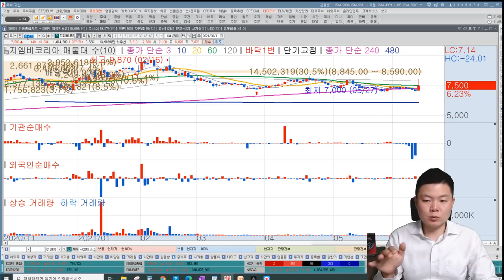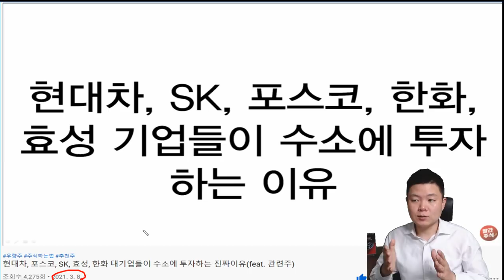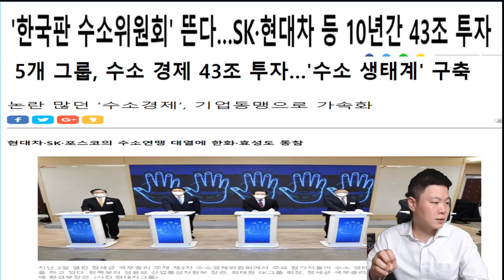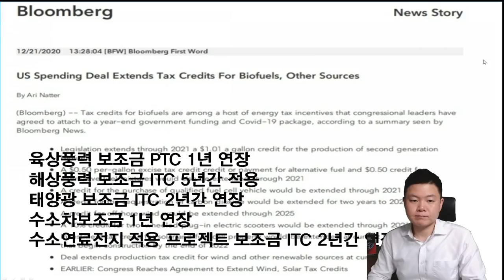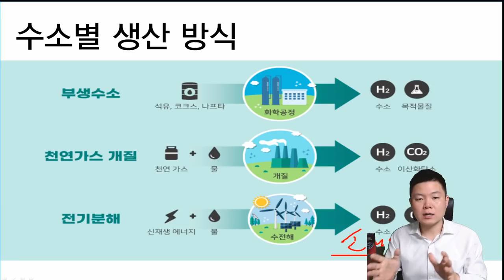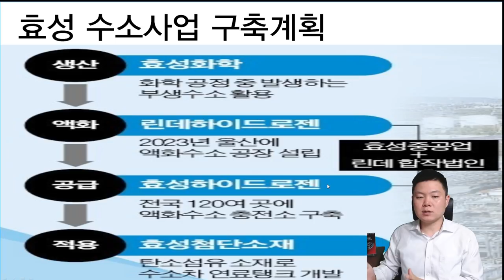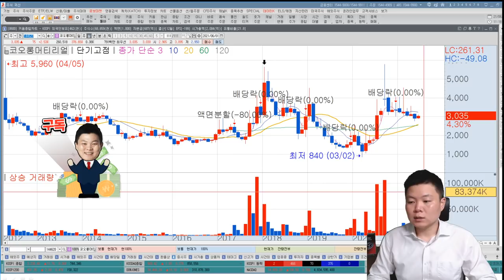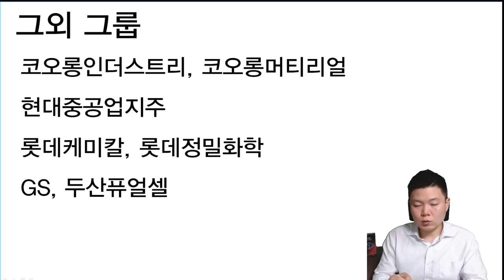현대차,기아차 실적 때문에 오르는거 아니다?ㅣ SK, 효성 수소경제, 수소생산은 테마가 아니다!ㅣ수소산업을 반드시 선점해야 하는 이유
리뷰참여방법 :
1. 구매인증샷(구매영수증, 온라인주문내역 등)
2. 온라인서점 리뷰 인증샷(ex. 교보문고, yes24, 알라딘, 쿠팡, 영풍문고 등 모두 해당)
리뷰인증샷은 사이트에 남겨주시고 사진을 찍어서 보내주시면 됩니다.!